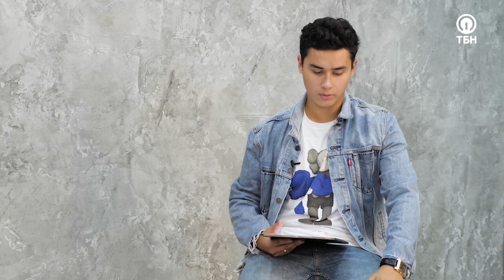ИРИНА БУЛАТОВА. «Диван вопросов от родителей»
Когда Ирине было 17 лет, ее сбил автобус, и на следующий день девушка пришла к вере. Очень много времени и молитв было потрачено на то, чтобы родители обратились к Богу. Они пытались отговорить дочь от нового образа жизни. Сейчас Ира ведет домашнюю группу, куда приходят девочки, у которых есть проблемы с родителями, и вдохновляет их не унывать. Девушка рассказывает, о чем она сейчас мечтает и о том, как она преодолела кризисы в вере. Гость этого выпуска программы «Диван вопросов от родителей» - Ирина Булатова.